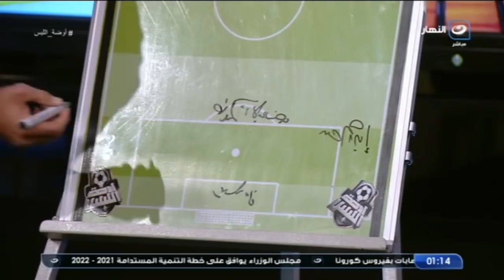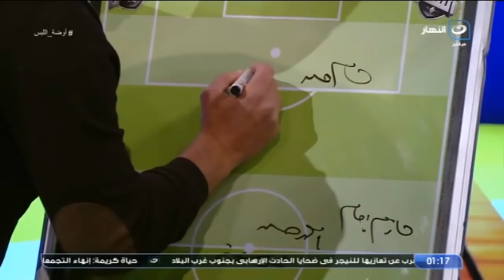أوضة اللبس | نادر السيد يختار نفسه في التشكيل التاريخي لمنتخب مصر